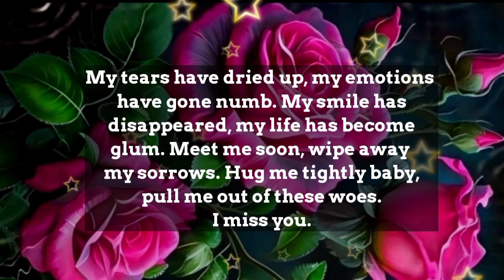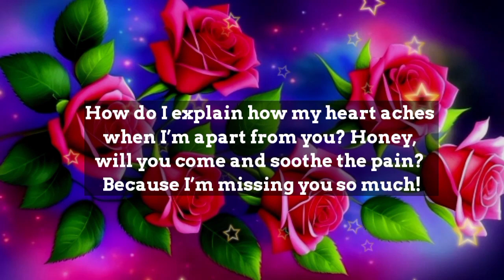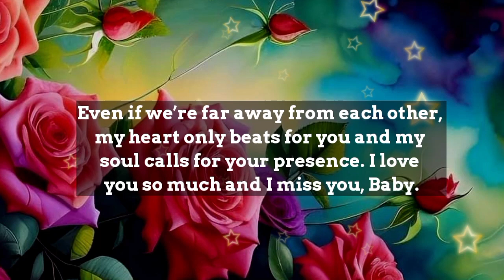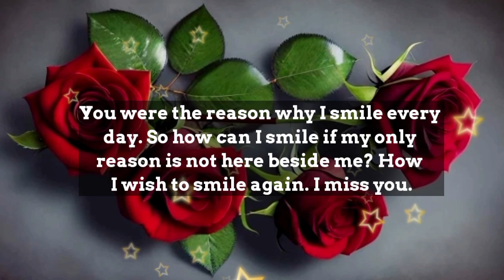Dm to Df 💕 || I GUESS THAT'S WHY...😘🥰🫂💕❤️😘💞😍🎁🪅💍👑💐🌹🧬❤️‍🩹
1

my love
dm current energy
divine masculine
dm df
dm message to df today
dm tarot
dm reading
twin flame
twin flames
Karmic
happy twins 11:11
love
Love
love quotes
love poem
love poems
love lines
love feel
true love
poem
poems
love songs
love music
feelings of love
love feelings
Dm to df
dm df
dm
 df dm
aquarius
df
taurus
unique tarot
all i want
aquarius tarot
virgo
twin flame reading today
twin flame